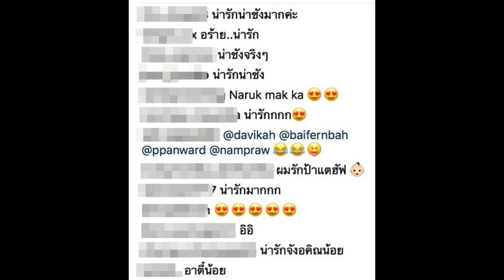กระแต มาหา อคิณ ลูก เนย โชติกา พออุ้มปุ๊บ มาดูเกิดอะไรขึ้นปั๊บ